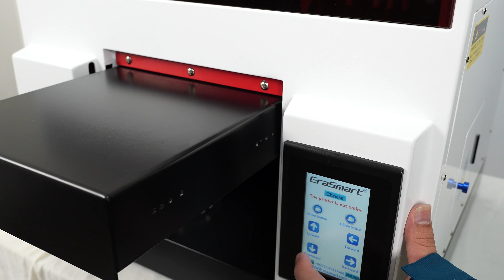A4 UV printer for phone case golf printing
Erasmart A4 UV printer,
Good printing for metal, glass, acrylic, wood, paper,bottle, pen...
If you want start your printing business and get economy printer,
Choose A4 UV is best ,
More details and good price welcome to contact ,